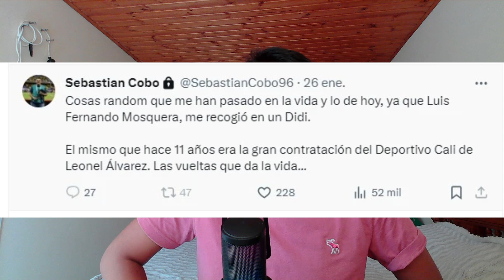FUTBOLISTAS COLOMBIANOS QUE SE RETIRARON JOVENES PARTE 2 (2024)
En el siguiente video haremos un repaso a los jugadores colombianos que tuvieron que ponerle fin a su carrera a una edad temprana.
OJALA DISFRUTEN EL VÍDEO!!!